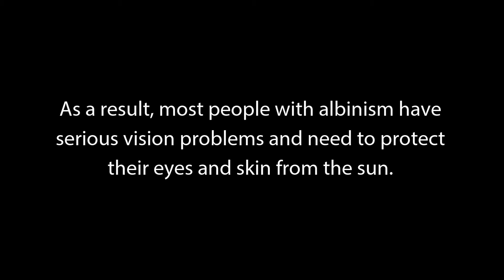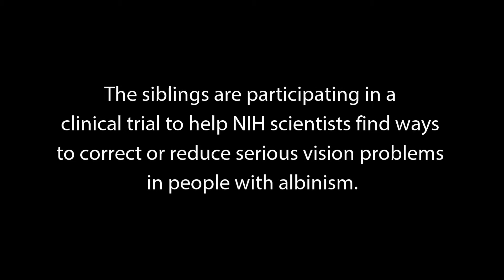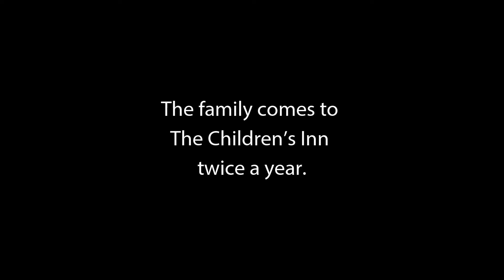Siblings Participate in NIH Albinism Study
Siblings Eli and Thomas are participating in a study at the National Institutes of Health (NIH) for Albinism.

Albinism is a rare condition that prevents the skin, hair and eyes from developing pigment. As a result, people with albinism have markedly white skin and often whitish-blonde hair, though different forms of albinism affect skin, hair and eyes to varying degrees. Protecting their sensitive skin and eyes form the sun is a must for people with albinism. However, far greater of an issue for people with albinism is their limited eyesight and severe light sensitivity.